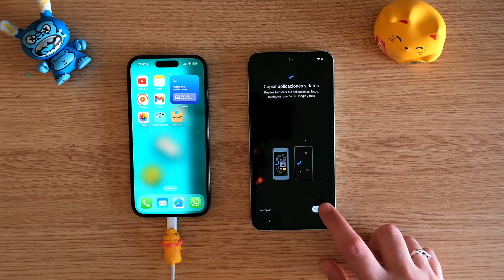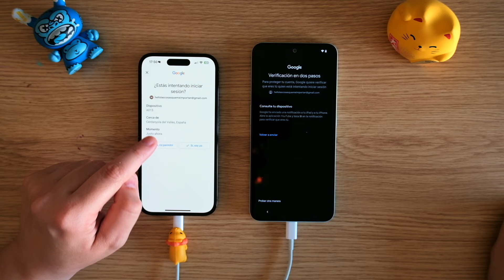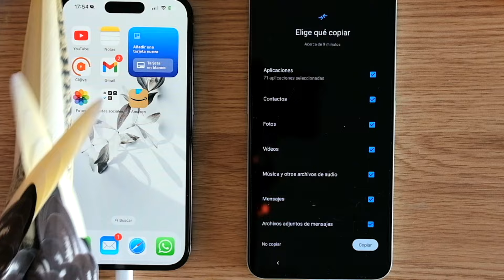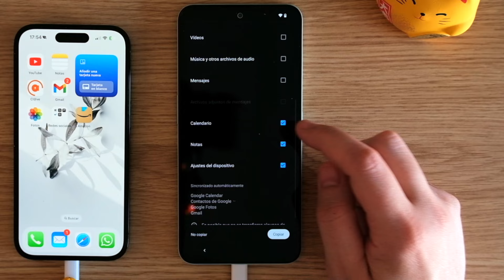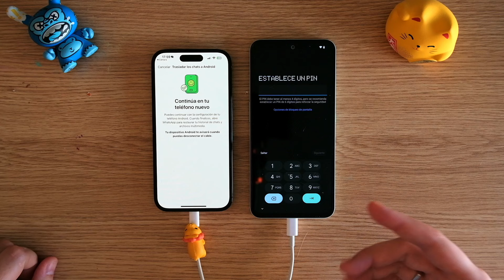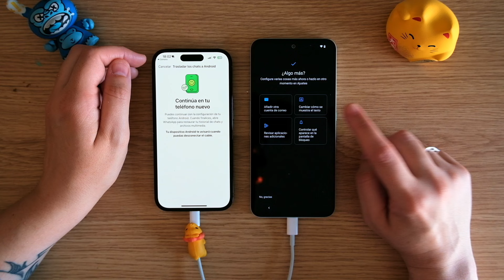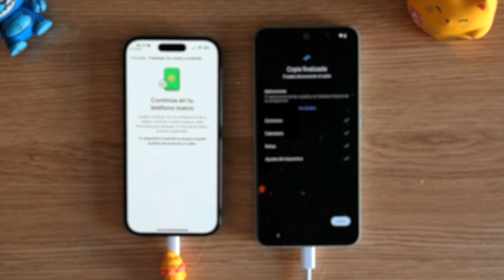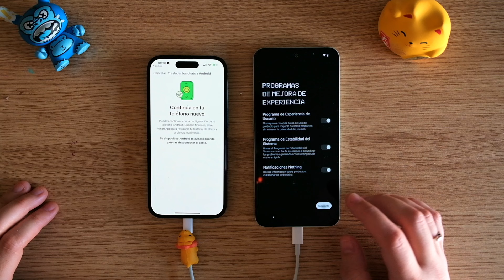Cómo hacer TRASPASO de IPHONE a ANDROID 🔥 TUTORIAL Oficial Paso a Paso